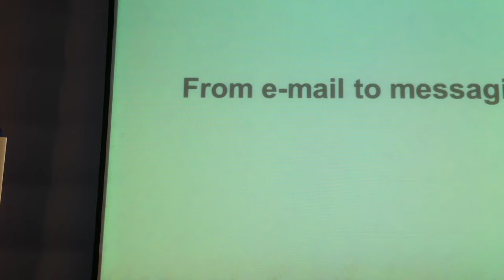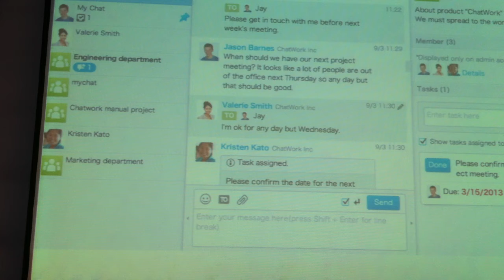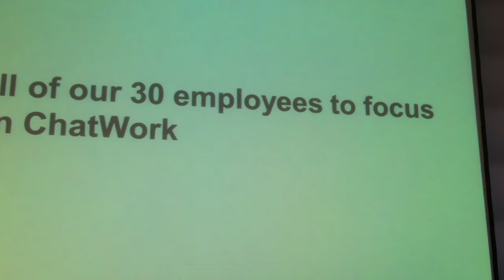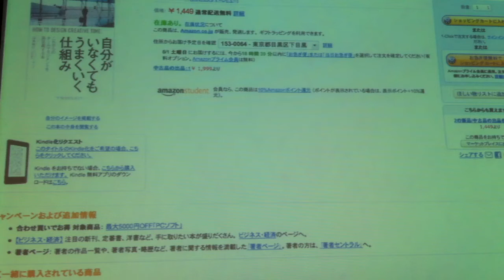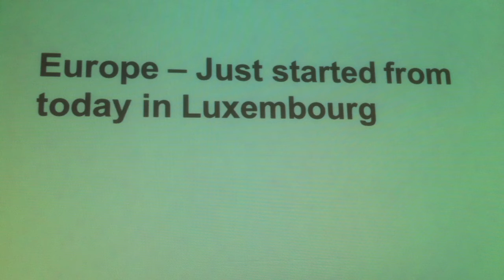ICT Spring 2013 Startup Pitches: ChatWork (Japan)